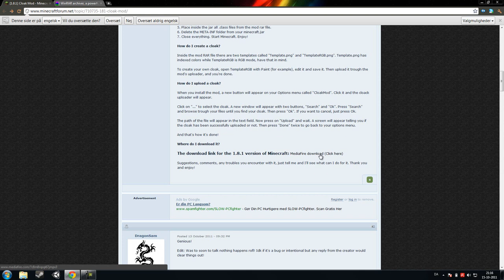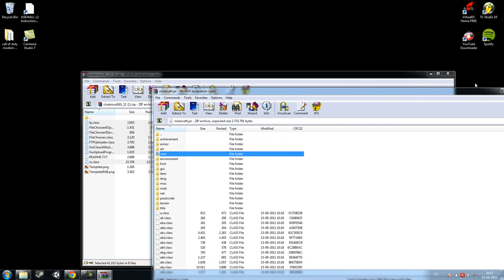Minecraft - The Mod Box: Cloak Mod Installation // Part 1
The Mod Box(by CasperACK) shows how you can install Cloak Mod! The new Mod by TROLLKASTEL8190

You can use your cloaks in Single-Player, BUT ALSO IN MULTIPLAYER!